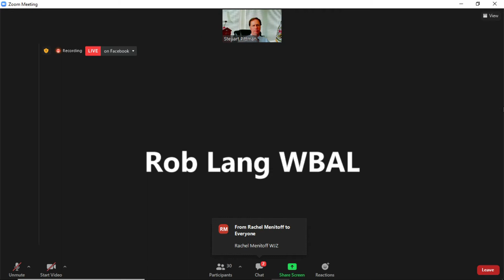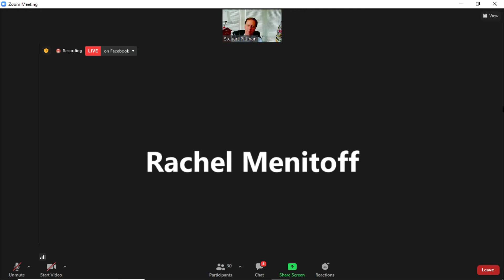County Executive's Weekly Press Briefing | June 8th, 2021